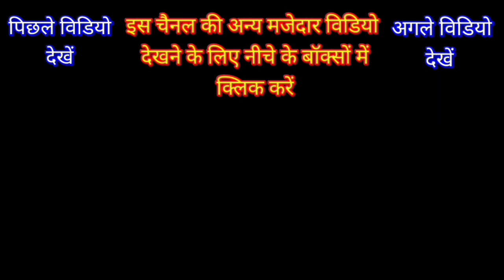Khol de mata khol bhawani ll kumauni jhoda chachari khatima 2022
सीता हरण  राधेश्याम चौपाई khatima ki ramlila kanjabag ki ramlila